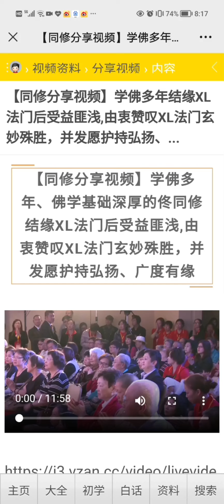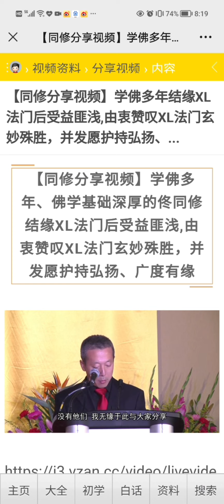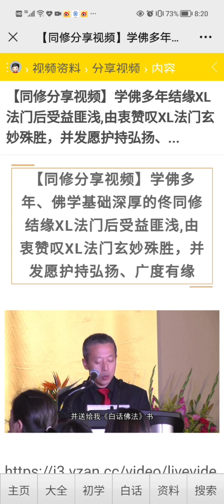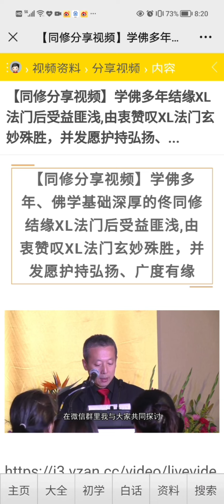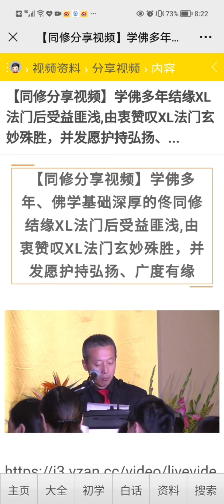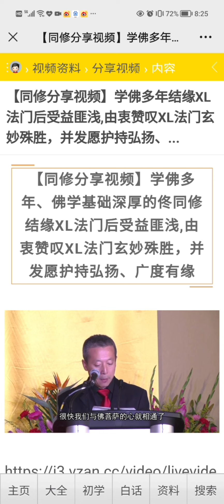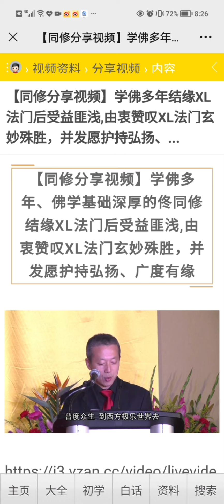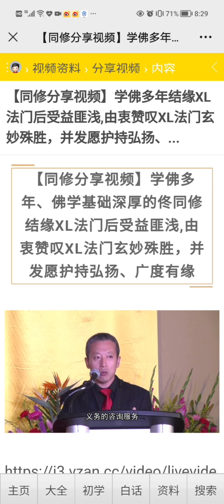分享：佛学基础深厚的佟同修由衷赞叹心灵法门玄妙殊胜